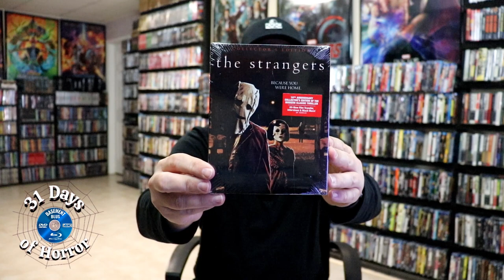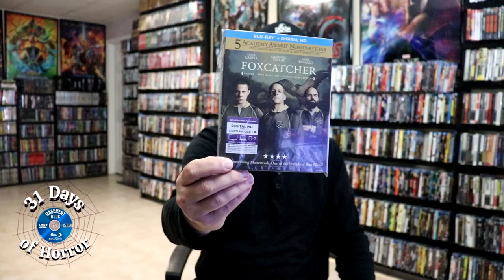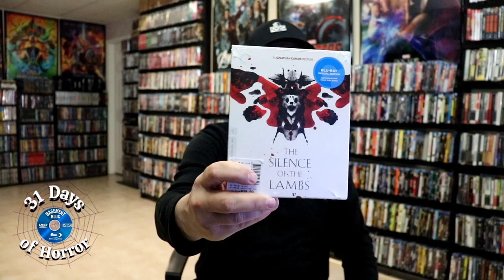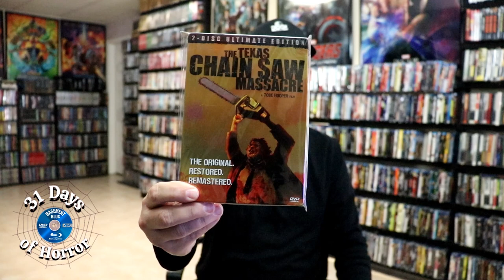31 Days of Horror | Day 11 - My Favorite True Horror Films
Here are my favorite horror films based on true events!  Let me know what your favorite true horror film is.